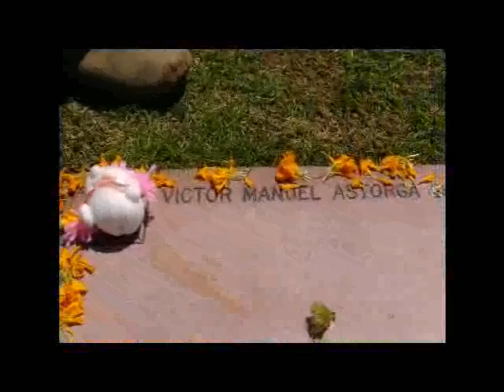MANUEL ASTORGA -AUKANO RETABLOS